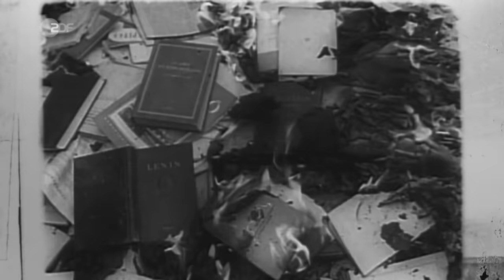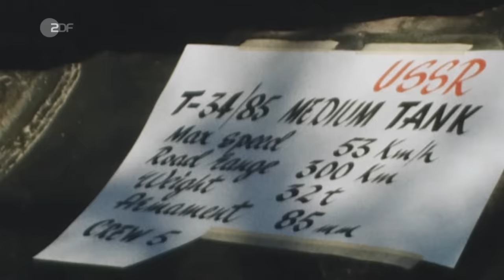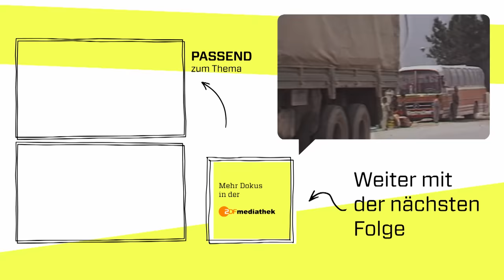Von der Oktoberrevolution bis zum Zerfall der Sowjetunion: Russlands Kriege (Teil 2) | ZDFinfo Doku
Die Sowjetunion verbindet von 1917 bis 1991 imperiale Großmachtpolitik mit ideologischem Anspruch, nach innen wie nach außen. Das kostet Millionen Ukrainern, Balten, Georgiern, Tschetschenen, aber auch Russen das Leben.

Aus dem russischen Bürgerkrieg entsteht eine neue Macht: die Sowjetunion. Lenin, Stalin und ihre Nachfolger schweißen das Land mit militärischer Macht gegen alle Widerstände zusammen.

Die Rote Armee, die Leo Trotzki aus revolutionären Garden und den Resten der zaristischen Armee 1918 bildet, wird zum Schwert Russlands. Sie gewinnt den Bürgerkrieg, erobert abgefallene Gebiete zurück und verteidigt das Land gegen Hitlers Vernichtungswahn. Nach 1945 wird die Rote Armee zum Synonym für die Unterdrückung der kommunistischen Satellitenstaaten.

Am Ende besiegeln die Niederlage im Afghanistankrieg und die Kosten des Wettrüstens mit den USA das Schicksal der Sowjetunion - ausgerechnet in dem Moment, in dem sich das Reich vorsichtig demokratisiert.

Carsten Binsack
Dominic Egizzi

SCHNITT
Oliver Szyza

KAMERA
Mariusz Pychłowski
Jürgen Rumbuchner

SPRECHER
Philipp Moog

FACHBERATUNG
Prof. Jan Kusber

GRAFIK
Julia Goschke

ARCHIVRECHERCHE
Eva Diet

PRODUKTION
Nele Koch (ECO Media)
Sina Eckardt (ZDF)

PRODUZENT
Thomas Schuhbauer

ARCHIV
AKG
Alamy
Agence France-Presse
Agentur Karl Höffkes
AP Archives
Bundesarchiv
Abt. Filmarchiv/Transit Film
Critical Past
Digital Newsreel Archive
Getty images
Journeyman
National Archives
Periscope Footage
Picture Alliance
Prelinger Archive
POND5
Screenocean/Historic Films

REDAKTION ZDFinfo
Winfried Laasch
Annette Harlfinger
Anja Greulich
Nikolas Hülbusch

ECO Media TV-Produktion

ZDF Studios

ZDF 2023

Schau auch hier vorbei:
ZDFinfo auf Instagram